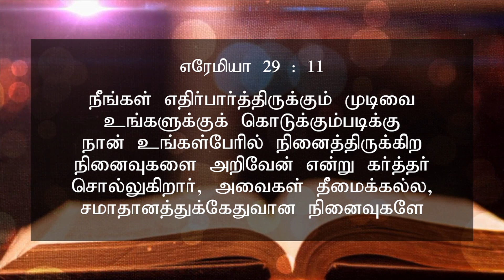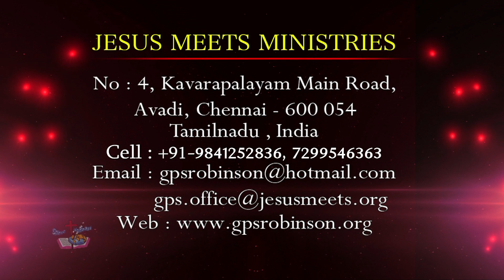எதிர்பார்த்த முடிவை கொடுப்பார் | Sis. Christina Robinson